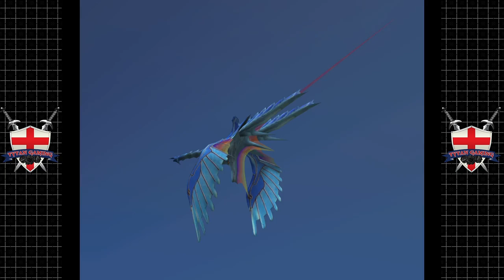Skies Of Arcadia Legends | GameCube/Wii U | #57 Battle For The East